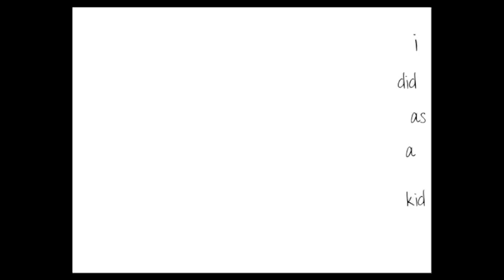i did as a kid :-D by Charan Surdhar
We all have an inner kid, that is there, but we are not aware of it as we grow into adulthood. This video is a poem I wrote to help you smile and bring your awareness to your beautiful inner kid. I take you through a journey to bring you there in this poem and video. Enjoy! Watch for that smile in your heart ;-)

For more fun videos please do subscribe to my youtube channel, clicking on the yellow "Subscribe" button, or visit my website and sign up, so I can send you a message when I have a new video out.

Beautiful music was created by two amazing musicians Paul Gagliardi and Mark Lewis.  This video wouldn't be what it is without them.

To find out about my book, Heba the Ho'oponoponoist please go where you can get a free preview of the book.